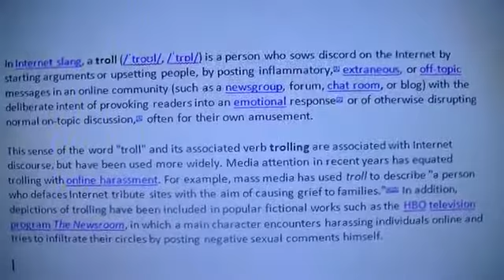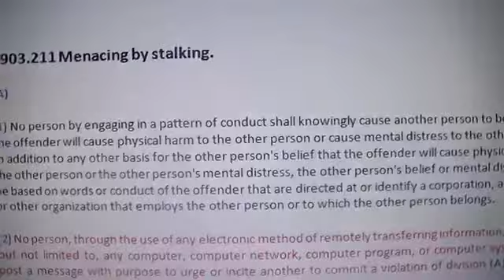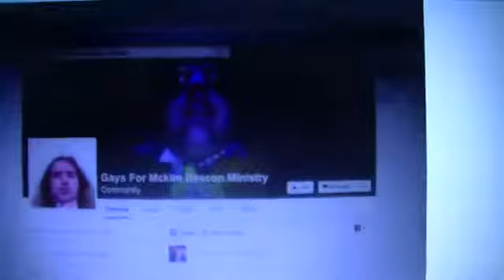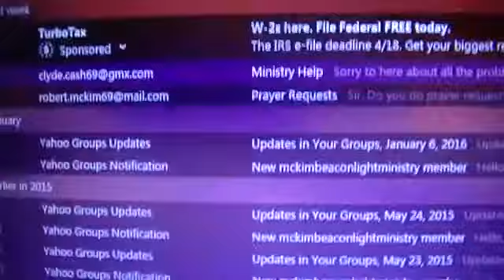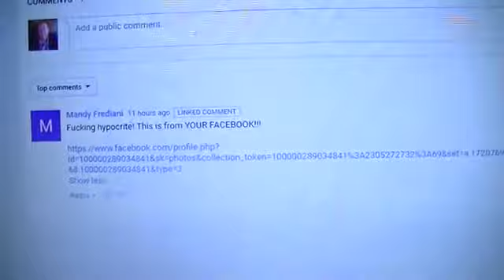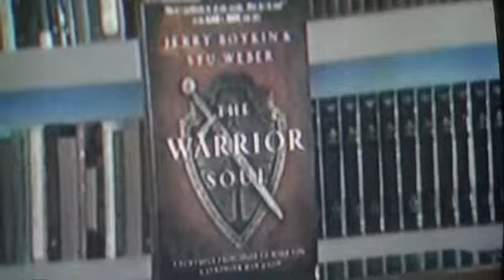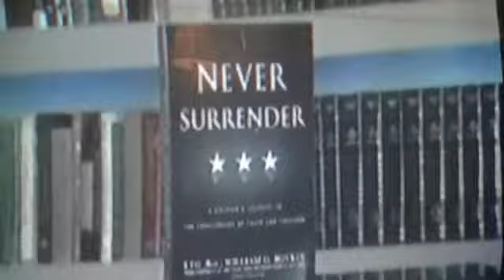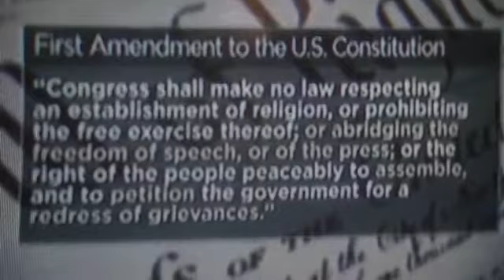2016 04 06 Preaching that I am being Doxxed, not Trolled, and Menaced by stalking 001